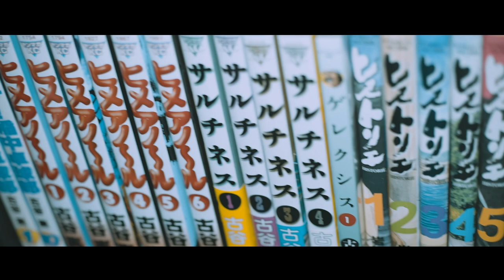【要注意】言いたいことだらけの「すずめの戸締り」感想レビュー【映画レビュー】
ただラストの描写を考えると何処へ向けた作品なのか分からなくなる…